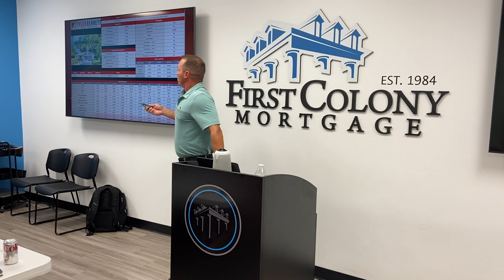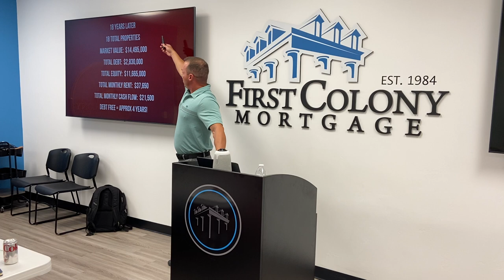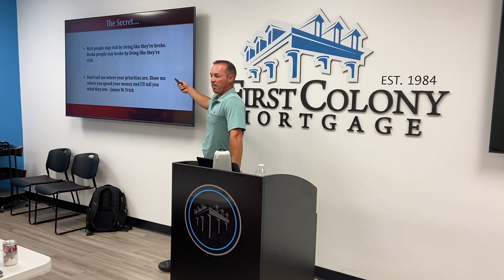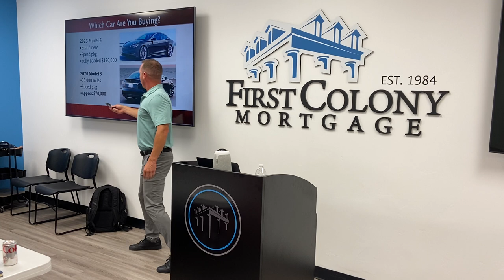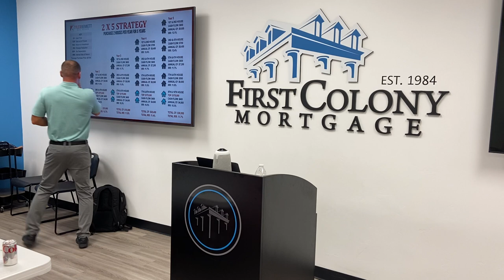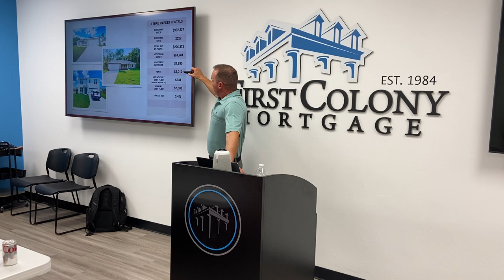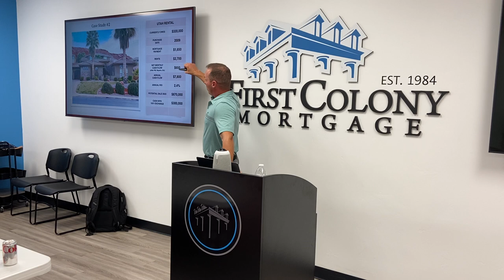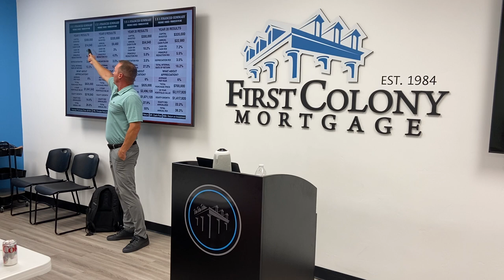Tyler Bennett Group - A Real Estate Financial Planner - Get your answers here!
Tyler talks about managing your money, time value of money, investing in real estate. How he’s taken his personal investment strategy of single-family starter homes and turned it into a $12 million portfolio making him a cash-flow of 30k/mo. By the way, he started investing in 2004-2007 - arguably the WORST time to invest, but because of his strategy he not only survived, but thrived through the crash of 2008. He’s now helping thousands of investors do the same and is sharing his strategies with you!